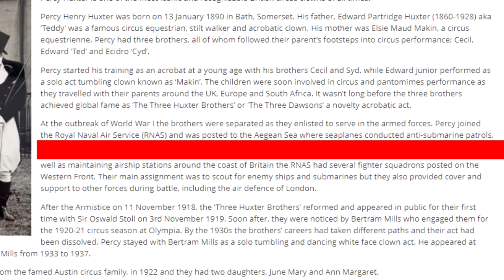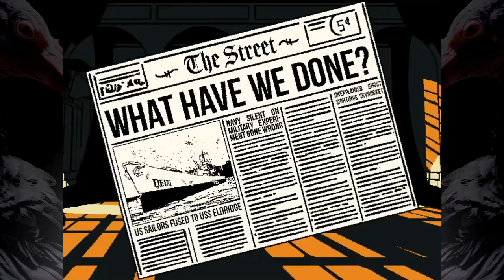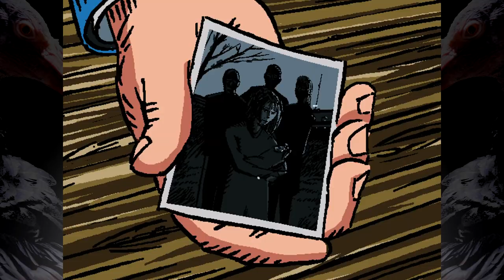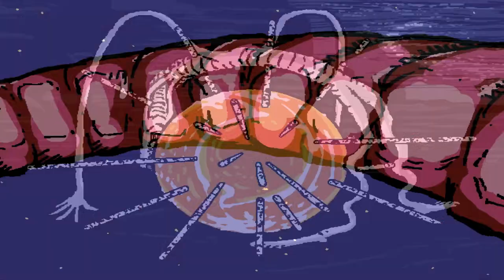Umami Interface EXPLAINED IN FULL Chronological Order - Final Complete Timeline (COMPLETED)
Umami Interface is one of my all time favorite shows. After watching it dozens of times,
and speaking with Umami himself, I have finally constructed a full chronological timeline
of events from the beginning to the series, all the way to the final moments. I hope
this helps those that have trouble following the timeline to be able to follow along a
little easier, so that you can enjoy the series as I have.

Thank you so much, for making this Umami... I will cherish this series for a long
time to come.

Want to help us grow? Consider supporting us through one of these great options!

00:09 In The Beginning
00:30 Enter Henryk
01:10 When The World Changed
01:53 The Three
02:31 Greeting's Mission
02:46 Mischief's Loyalty
02:59 Henryk's Wife Dies
03:07 Greetings Robotics Is Born
03:17 Henryk's Wife at Her Funeral
03:37 Life Moved On but Henryk Did Not
03:54 Cerebral Energy is Discovered
04:11 Henryk's Family Moves On but Henryk Does Not
04:14 Mischief is Separated From His Love
04:26 Henryk Has a Great Granddaughter Now
04:44 Mischief's Breakdown
04:57 Henryk's Daughter Confronts Him
05:07 Henryk's Daughter Dies
05:20 Henryk's Daughter Becomes the GHOST
05:31 The Deal With the Ghost
05:48 The Day of Reckoning
06:55 The Ghost Cares for Her Granddaughter
07:08 Kami is Born
07:33 The Ghost is Hunted Down by Kami
07:47 Henryk Ponders his Curse
08:01 Mischief Finds Henryk
08:21 Henryk's Will Guides Mischief
08:32 The Art Gallery
09:25 Kami Integrates the GHOST Into the Interface
10:18 Henryk at the Hospital
10:37 The Restaurant
11:39 The Report
11:51 Mr Greetings and Kami In Conflict with Themselves
12:16 Kami Hunts the Octopus HEART
12:34 Henryk Begins Returning Home
12:56 The Truth About Death and Frogs
13:23 The Death of the Tree
13:32 Kami Integrates the HEART Into the Interface
13:43 The World that Greetings Built
13:57 Henryk's Great Granddaughter Is Not Alone
14:04 Melancholy Night at Home
14:12 Henryk and Mischief Arrive at the Lighthouse
14:26 Henryk's Great Granddaughter Flies to the Lighthouse
14:34 The Choice of Greetings
14:50 Henryk and Mischief Enter the Lighthouse
15:20 Mr Greetings Finds Henryk and Mischief
15:54 Henryk is Within the Interface
16:03 The Interface Absorbs Mr Greetings
16:19 Inside the World of the Interface
17:01 Henryk Wakes Up
17:25 What Came First the Chicken or the Egg
17:42 The Escape
18:08 The Illusion
18:25 Mischief Attacks the Fake
18:57 Mischief Tries to Understand Kami
19:17 The Final Battle Between Mischief and Kami
19:27 Mischief Reforms After the Death of Kami
19:33 The Final Gamble
20:01 The Interface is Defeated
20:16 Life Goes On
20:37 The Great Mystery
21:10 My Final Thoughts and Gratitude